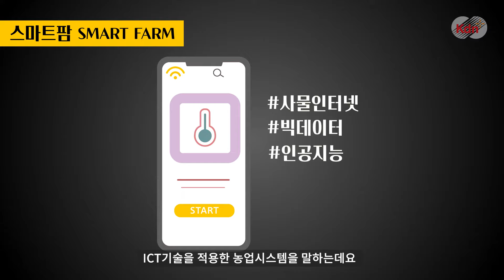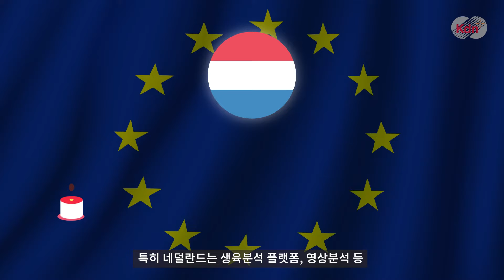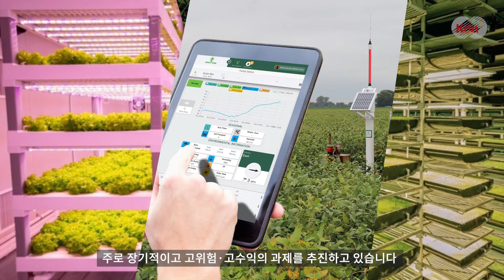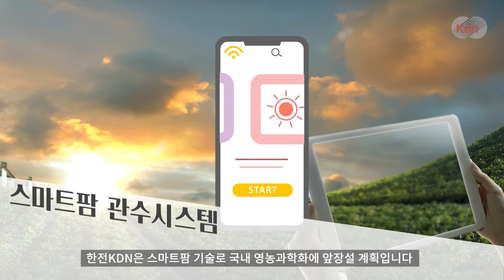미래 농업의 꽃, 스마트팜🌿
농업에도 흐른 4차 산업혁명의 물결!

그 선두에 있는 '스마트팜'에 관해서 자세히 알아볼까요?